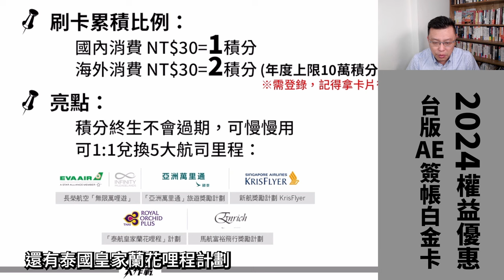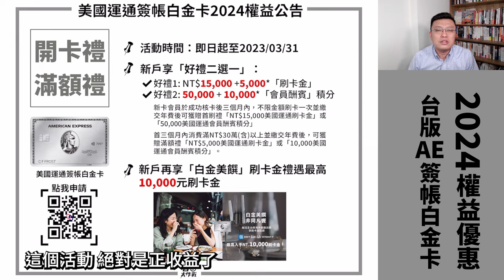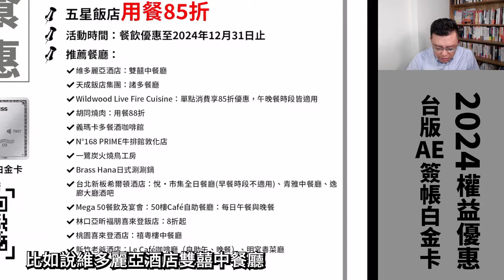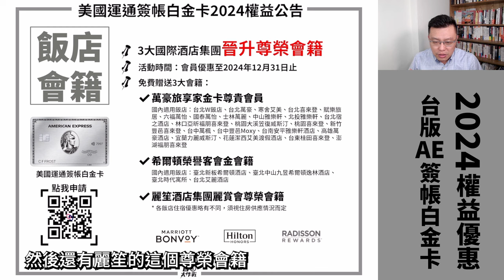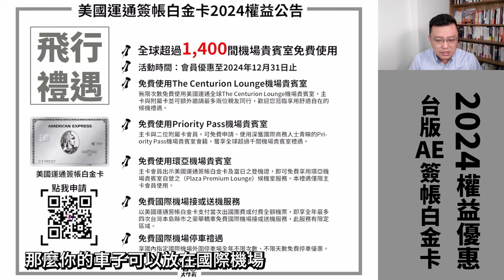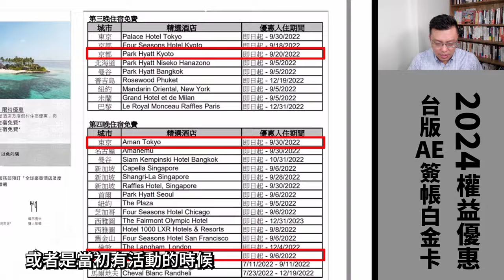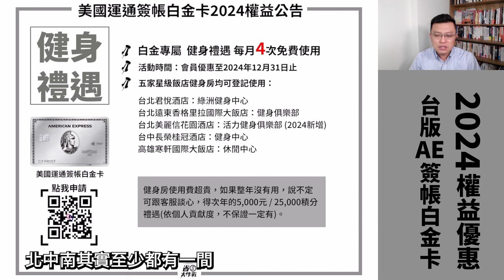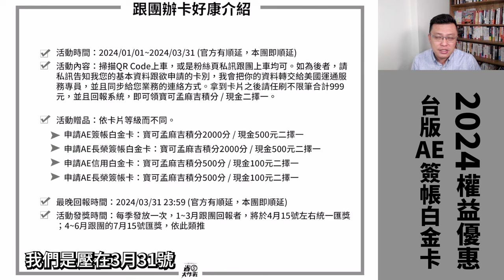【美國運通簽帳白金卡】2024年權益公告：限時新戶禮拿60,000積分，換長榮哩程相當於30,000現金價值 + 白金美饌刷卡金10,000元，扣除年費36,800元，相當於倒賺NT.3,200元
台灣美國運正式公告2024年的權益，而CP值最高的「2人5折」餐廳優惠跟「住宿3300」是否有改惡呢？完整解說來啦！除此之外，寶可孟一整年吃喝玩樂又去了哪些地方？就讓我帶你來瞧一瞧。

00:00 影片開始
00:07 官方公告
00:14 產品權益
01:01 開卡禮/滿額禮
01:39 《白金美饌．非同凡饗》1萬刷卡金介紹
01:55 如何倒賺NT.3,200元？
02:20 五星飯店2人五折餐廳介紹
02:56 五星飯店用餐85折餐廳介紹
03:54 五星飯店住宿NT.3,300元介紹
04:35 渡假酒店買一送一
04:49 三大飯店會籍介紹
05:23 飛行禮遇-機場貴賓室/接送/停車
06:27 頂級酒店免費房型升等
06:45 FHR介紹
08:42 五星飯店健身禮遇
09:15 本團MGM加碼
10:12 寶可孟用AE大白吃了哪些餐廳？
10:49 結論

▽▽2024年開卡禮/滿額禮更新▽▽
➤年費NT$36,800元
➤申辦資格：固定年收150~200萬元以上
➤活動時間：2024/01/01~2024/03/31
➤新戶首刷禮(任刷一筆後享好禮二擇一)：
好禮一：15,000元刷卡金 + 5,000刷卡金*
好禮二：50,000點會員酬賓積分 + 10,000點會員酬賓積*
 *需於核卡後3個月內刷30萬始能取得加碼回饋
➤新戶再享「白金美饌」刷卡金禮遇最高10,000元刷卡金

▽▽美食優惠｜2人同行1人免費：
➤活動時間：國內優惠每年更新，餐飲優惠至2024年12月31日止
➤台北晶華酒店：Robin's牛排屋、Robin's鐵板燒、三燔本家、晶華軒（不適用飲茶）、栢麗廳
➤故宮晶華：1F單點餐廳、2F包廂
➤台北君悅酒店：漂亮廣式海鮮餐廳、Ziga Zaga、凱菲屋（不適用早餐）、茶苑 (2024取消)
➤台北老爺大酒店：明宮粵菜廳、中山日本料理廳、Le Café（不適用單點區）
➤台北美福大飯店：GMT義大利餐廳、晴山日本料理
➤台北士林萬麗酒店：萬麗軒中餐廳、士林廚房
➤台中金典酒店：蘿拉牛排館、金典鐵板燒、金園中餐廳、栢麗廳
➤台南遠東香格里拉：THE MEZZ 牛排龍蝦館、醉月樓
➤寒軒國際大飯店：觀海軒、茶苑
➤台北遠東香格里拉：醉月樓、馬可波羅
➤台北艾麗酒店：LA FARFALLA義式餐廳
➤誠品行旅：In Between、The Chapter Café
➤台北松山意舍酒店：Que原木燒烤餐廳
➤新竹國賓大飯店：八方燴西餐廳 (2024新增)
➤和選旅：硯宴軒、凡爾賽 (2024新增)
➤台中李方艾美酒店：新食譜全日餐廳 (2024新增)
➤台中日月千禧酒店：饗樂全日餐廳、極炙牛排館
➤台中大毅老爺行旅：ZEBRA
➤承億酒店：貳陸日全食餐廳 (2024新增)
➤聯上大飯店2F：悅品中餐廳博愛館
➤Park 90 Taipei：單杯飲品享5折起優惠(2024新增)
➤桃園喜來登酒店：優廚西餐廳 (2024取消)
➤新竹豐邑喜來登大飯店：盛宴（不適用早餐及下午茶）、采悅軒  (2024取消)

▽▽住宿禮遇｜五星飯店每晚$3,300：
➤台北晶華酒店
➤台北君悅酒店  (2024取消)
➤台北喜來登大飯店  (2024取消)
➤台北老爺大酒店
➤意舍酒店（松山、中山、西門町）
➤新北新莊凱悅嘉軒酒店(2024新增)
➤桃園喜來登酒店(2024新增)
➤新竹國賓大飯店
➤新竹伊普索酒店 (2024新增)
➤和選旅（NT$2,850）
➤台中李方艾美酒店 (2024新增)
➤台中裕元花園酒店
➤台中金典酒店（NT$3,000）
➤台中大毅老爺行旅
➤鹿港永樂酒店
➤台南晶英酒店
➤台南大員皇冠假日酒店(2024新增)
➤台南老爺行旅
➤捷絲旅台南虎山館 (2024新增)
➤禧榕軒大飯店
➤Hotel dùa
➤高雄漢來大飯店
➤長榮酒店（台北、台中、嘉義、台南、基隆）
➤福容大飯店（台北一館、台北二館、桃園機場捷運A8．桃園店．高雄店）
➤和逸飯店 (2024新增)
➤台中日月千禧酒店 (2024取消)

▽▽住宿禮遇｜渡假酒店買1晚送1晚▽▽
➤南港老爺行旅
➤北投老爺酒店
➤福容大飯店 淡水漁人碼頭
➤福容大飯店 福隆貝悅
➤桃園大溪笠復威斯汀度假酒店
➤和逸飯店 桃園館 (2024新增)
➤麗寶福容大飯店 (2024新增)
➤力麗觀光（日月潭）
➤晶英國際行館
➤華泰瑞苑
➤福容大飯店墾丁
➤礁溪老爺酒店
➤礁溪寒沐酒店
➤礁溪晶泉丰旅
➤長榮鳳凰酒店（礁溪）
➤福容大飯店 花蓮
➤丘丘森旅 (2024新增)
➤知本老爺酒店
➤阿里山賓館 (2024取消，改其他優惠)

▽▽住宿禮遇｜頂級酒店免費房型升等▽▽
➤台北文華東方酒店
➤日勝生加賀屋國際溫泉飯店 (2024新增)
➤大地酒店
➤雲品溫泉酒店
➤晶英國際行館
➤花蓮秧悅美地度假酒店

▽▽生活類別｜白金專屬  健身禮遇 每月4次免費使用：
➤台北君悅酒店：綠洲健身中心
➤台北遠東香格里拉國際大飯店：健身俱樂部
➤台北美麗信花園酒店：活力健身俱樂部 (2024新增)
➤台中長榮桂冠酒店：健身中心
➤高雄寒軒國際大飯店：休閒中心

▽▽住宿禮遇｜3大國際酒店集團晉升尊榮會籍▽▽
➤希爾頓金卡會籍(板新希爾頓、時代寓所、中山希爾頓)
➤飯店高卡會籍：萬豪、希爾頓、麗笙，3大酒店VIP會籍
➤萬豪金卡：餐飲8折
➤FHR( Amex Fine Hotels & Resorts )  ：Aman Resorts、Four Season、文華東方、W hotel、香格里拉、君悅、晶華、賦樂旅居

▽▽飛行禮遇▽▽
➤免費使用The Centurion Lounge機場貴賓室
➤免費使用Priority Pass機場貴賓室
➤免費國際機場接或送機服務
➤免費國際機場停車禮遇
➤隨時享受旅遊生活顧問支援服務

[跟團步驟]：
➤Step01：請至寶可孟粉絲頁告知我您的基本資料跟欲申請的卡別，我會把你的資料轉交給美國運通服務專員，並且同步給您業務的連絡方式。
➤Step02：核卡首刷，把卡片正面照 (卡號請上馬賽克)  跟簽單 / 未出帳截圖回報系統
➤Step03：寶可孟會在八週之內把獎品給您。

粉絲頁私訊格式：
➤主旨：參與2024年美國運通揪團活動！
➤內文：我是_______(請填本名)，我想申請_____________(請填卡別)，我的連絡電話____________(你的手機)，我的Email是____________________，請把美國運通業務員的資料給我，感謝！
我會在收到您的來信私訊後，註記您的申請資料，並且持續追蹤。請務必要在拿到卡後回報系統，我才能夠給獎！